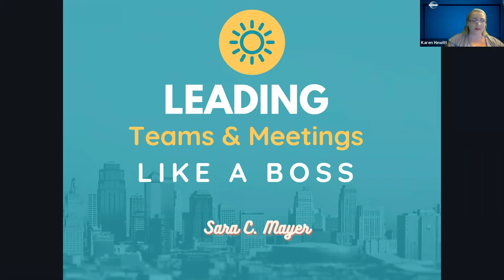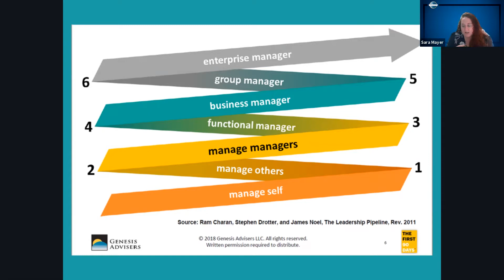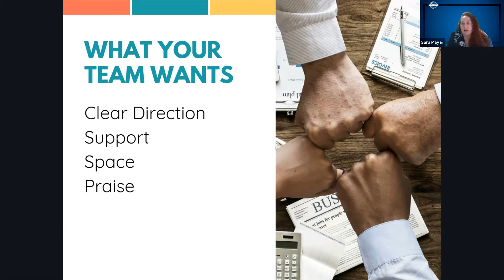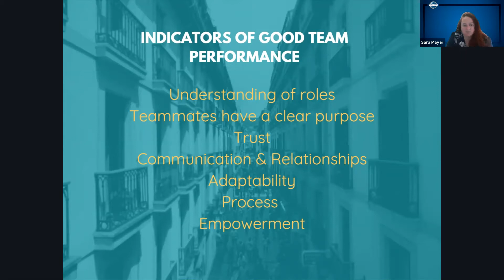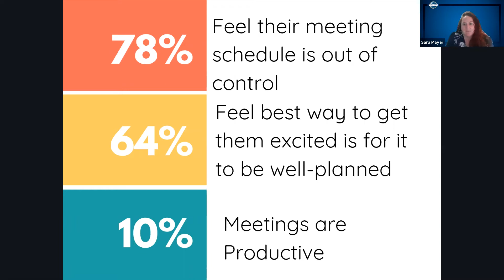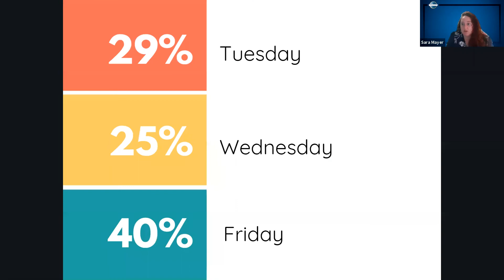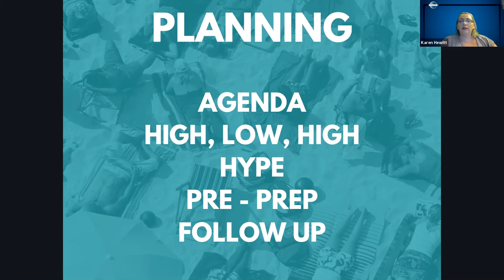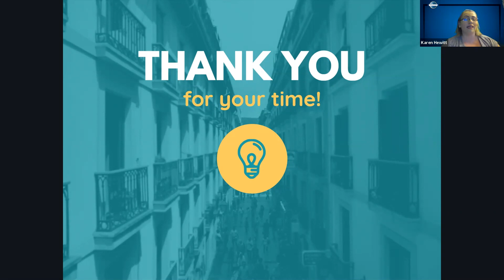Managing Meetings & Teams like a Boss, with Sara Mayer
To find a Toastmasters club meeting in AZ check out

If you register for any of our workshop series and join a club in Arizona, you will receive a free vintage logo t-shirt. After you complete setting up your membership, please email
to claim your free t-shirt.